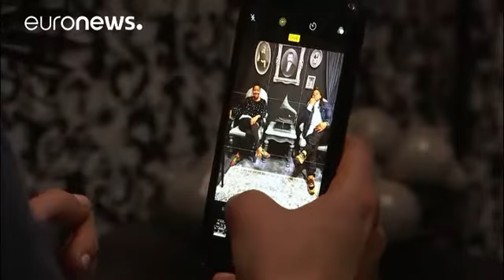Ανοίγει μουσείο σέλφι στο Λος Άντζελες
Πρόκειται για διαδραστικό μουσείο που εξερευνά την ιστορία και το πολιτιστικό φαινόμενο των σέλφι…